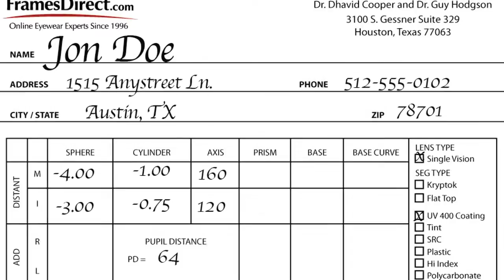Verifying Your Eyeglasses Prescription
We take filling your prescription very seriously and we guarantee 100% accuracy on all prescriptions we fill

To insure that you get the correct power and lens that your doctor has prescribed for you, we verify every prescription. The quicker we can verify your prescription, the sooner you'll get your glasses.

In addition, we want you to have the thinnest, most durable lenses possible Rest assured, we are checking everything on your order to ensure you receive the very best pair of glasses you have ever had.